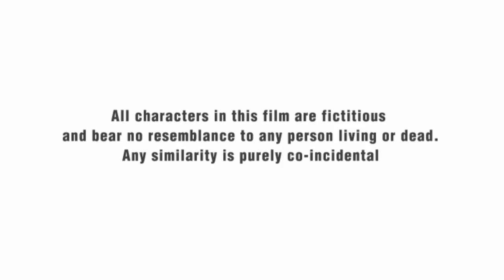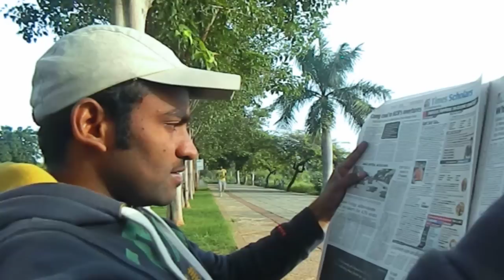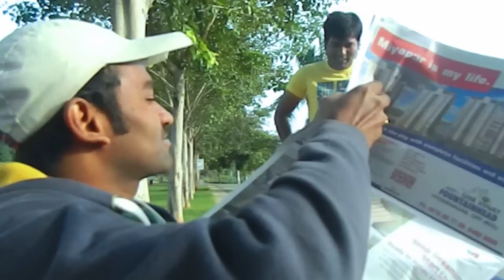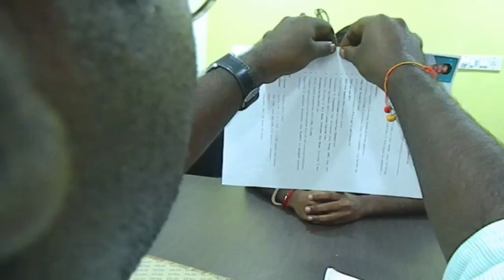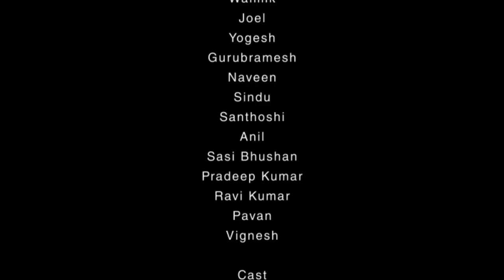Naa Hakku Telugu short film by Chaitanya Dasari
Must watch.

Let there be a change in you, to make a better society.